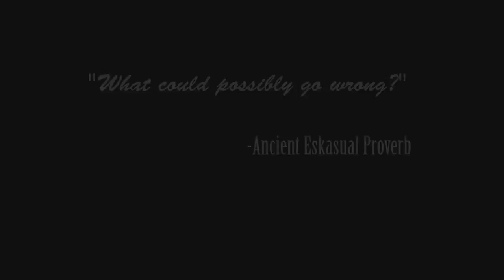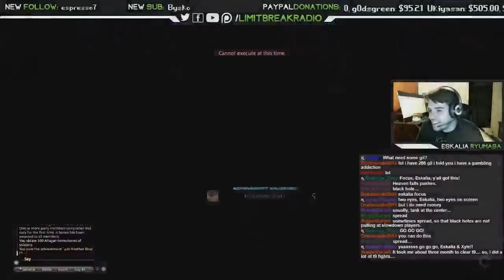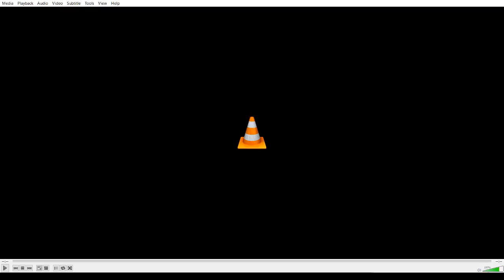Kali Plays: Dark Souls - Pt 4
Unfortunately there was a jumble with our backlog resulting in a loss of Pt. 3, but back up to date with Pt. 4. So let's drudge through this!